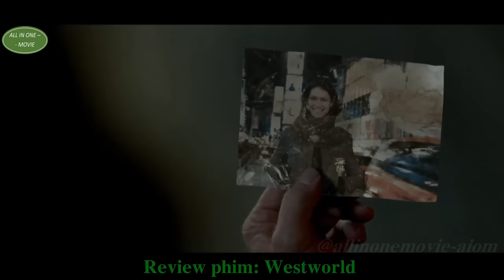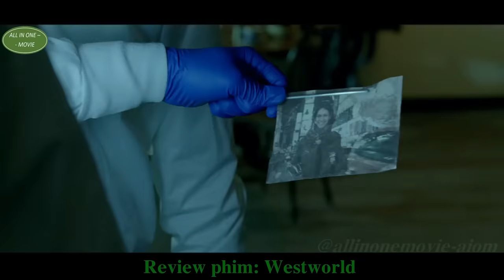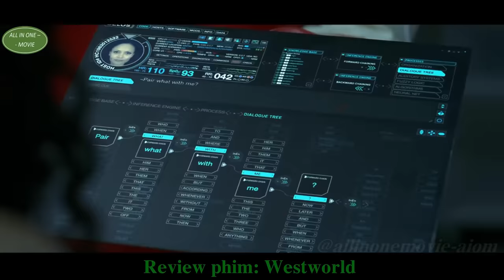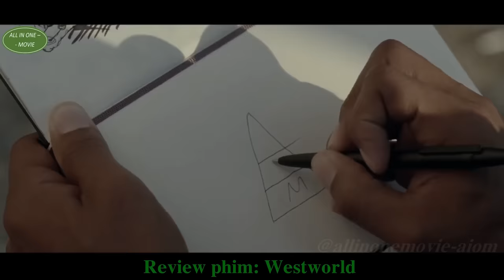Năm 2057 Con Người tạo ra Thế Giới Game ở Đời Thực | REVIEW PHIM Westworld 2022 Bản Full Phần 1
Năm 2057 Con Người tạo ra Thế Giới Game ở Đời Thực | REVIEW PHIM Westworld 2022 Bản Full Phần 1 | ALL IN ONE MOVIE